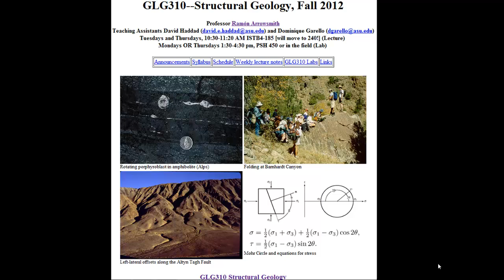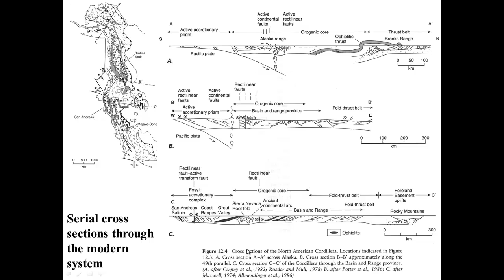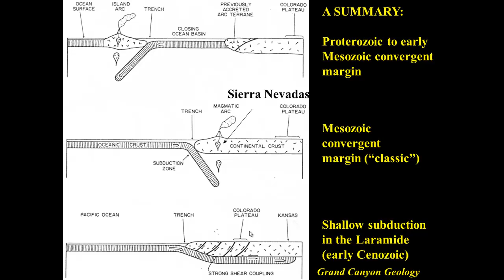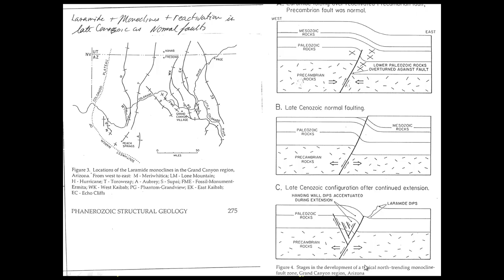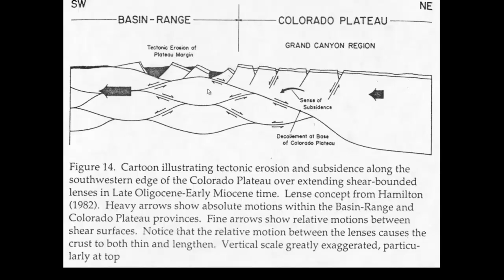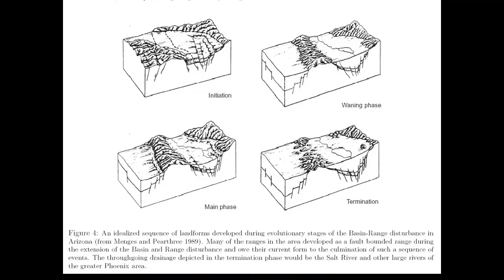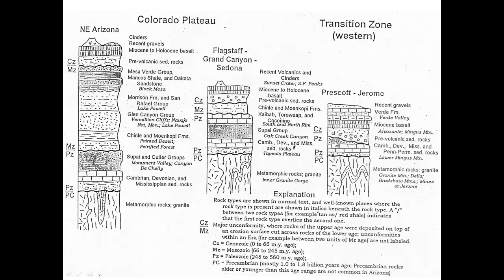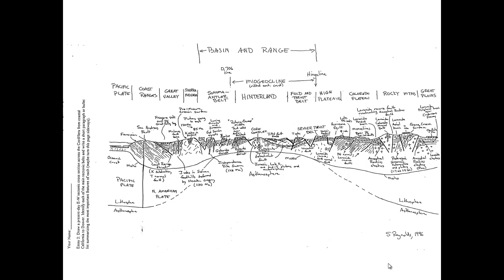GLG310 Lecture 24 Cordilleran Geologic history since the Eocene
Lecture on Cordilleran Geologic history since the Eocene with emphasis on Arizona for Structural Geology. Graphics unless otherwise credited are from the Davis, Reynolds, and Kluth textbook or from the Moores and Twiss Tectonics textbook.